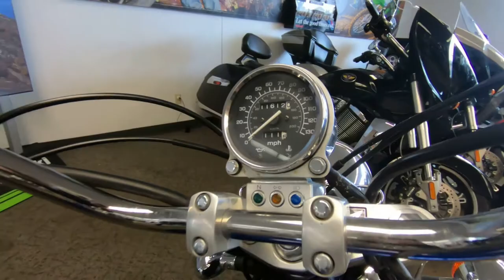2004 Honda Shadow Spirit 1100 - Used Motorcycle For Sale - Milwaukee, WI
Please visit Southeast Sales Powersports to view this Used Blue 2004 Honda Shadow Spirit 1100 for sale in Milwaukee, Wisconsin

Stock# 802489

Description:
2004 Honda Shadow Spirit 1100
Ready to ride! Excellent 1100cc V-Twin!